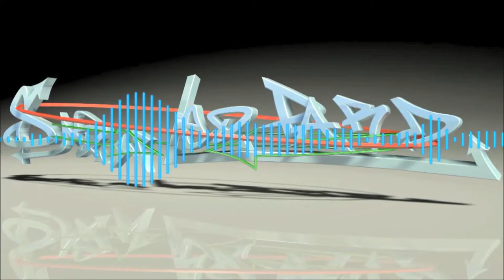Bone N Skin - 15K (Sirens Ceol Remix) (Bass Boost)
This has got to be my favourite song of January! Hope you like it too! :)